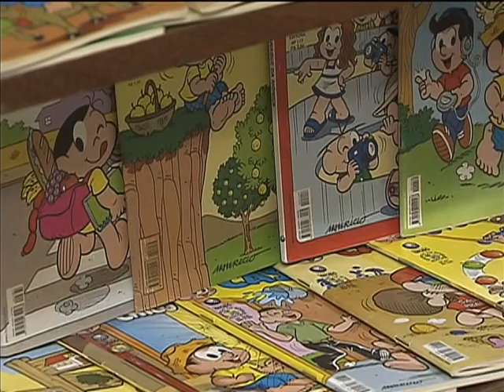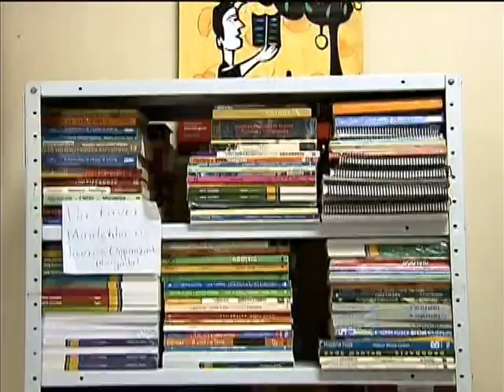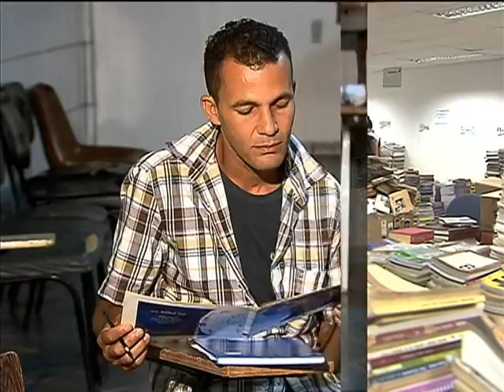Famílias do campo desenvolvem hábito de ler com o programa Arca das Letras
NBR NOTÍCIAS -- 12.04.13: Há dez anos, o Programa Arca das Letras ajuda famílias a aprender a ler e a tomar gosto pelo mundo das letras. Em 2013, o programa pretende levar 650 novas bibliotecas a comunidades rurais de todo o Brasil, beneficiando mais 33 mil novas famílias no campo. Cerca de 1,5 milhão de famílias foram beneficiadas com nove mil bibliotecas espalhados no Brasil. O Arca das Letras é promovido pelo Ministério do Desenvolvimento Agrário (MDA) que fornece o acervo com 220 livros e capacita os agentes de leitura. Os interessados em ter a Arca das Letras na sua comunidade deve procurar o MDA e para realizar o processo de implantação.